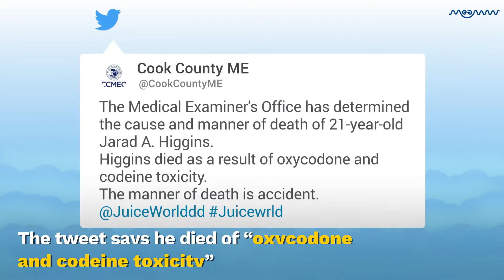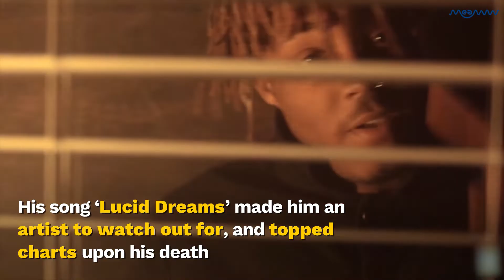Rapper Juice WRLD's Cause Of Death Revealed As Accidental Overdose | MEAWW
It was reported that the rapper ingested a large number of drugs in order to prevent them from being found by federal authorities who were conducting a search of his private jet